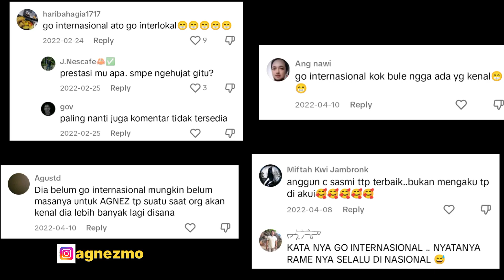Agnez Mo ‼️ Debat, Agnes Monica Go International Belum ⁉️⁉️⁉️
Agnez Mo sering menjadi bahan perdebatan di antara netizen tentang statusnya apakah sudah go internasional atau belum.
Sejak beberapa tahun terakhir, Agnes Monica atau Agnez Mo memang sudah beberapa kali tampil di luar negeri. Dia pun sudah beberapa kali berkolaborasi dengan musisi asing.
Meskipun demikian, pencapaian Agnes Monica atau Agnez Mo seolah tidak cukup memuaskan para netizen yang mempunyai harapan berlebih.
Banyak yang menganggap Agnes Monica atau Agnez Mo belum berstatus go internasional meskipun sudah menembus pasar luar negeri.